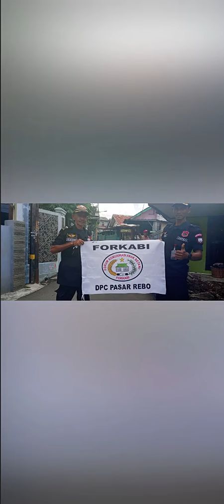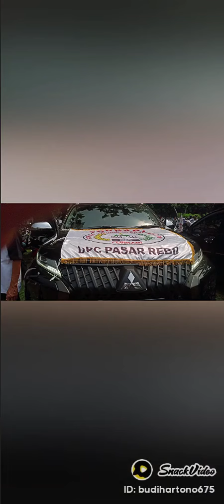9 Oktober 2024